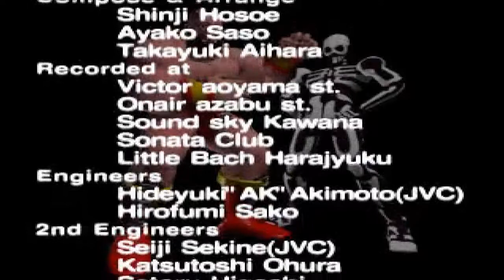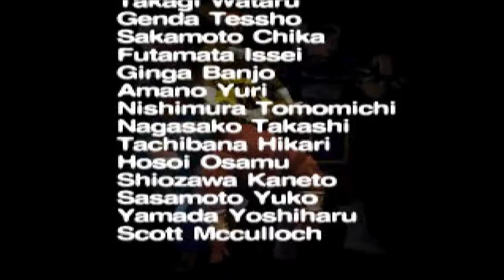Street Fighter EX Plus Alpha [PS1] - Cycloid Beta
This is a play-through using Cycloid Beta in the PS1 game Street Fighter EX Plus Alpha. Read on below for more information...

Cycloid Beta is a hidden character in the game. He is an unlockable playable character.

About Cycloid Beta
Cycloid Beta is basically a "demonstration" model of a step towards designing a character in SFEX. Obviously, they've made this model into an actual playable character.

Gameplay-wise, Cycloid Beta has a mixture of the other character's basics, special moves and super combos. He has very good special-to-super and super-to-super combination connect ability.

About Street Fighter EX Plus Alpha
This is one of the best fighting games on the PS1. Apart from the loading times, this is much better than the arcade versions, mainly because it has stacks more features and modes. As well as exclusive characters Dhalsim and Sakura, you also get to play as the CPU versions of the bosses as well.

This is a high-effort port, which means the game has tons of features and bonuses not found in the arcade versions. It's all a very well-rounded package. Short FMV/CG videos make up each character's ending when you complete the game.

The only downsides are the fact that the game does not have the arcade SFEXPlus coloured backgrounds (it's the original SFEX ones instead), and it also does not offer an option for the original arcade soundtrack BGMs.